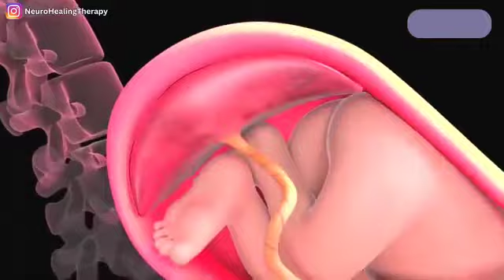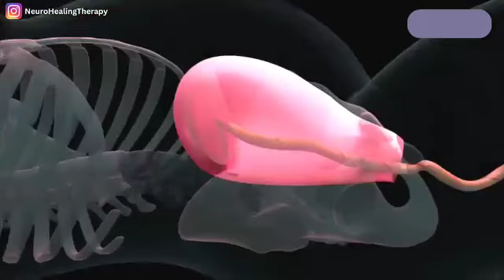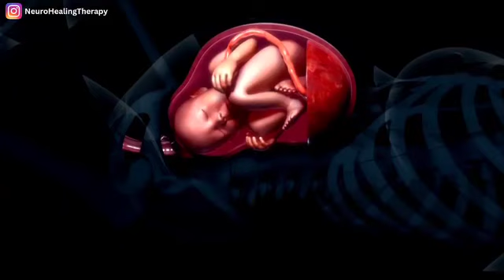How does a mother give birth to a child 🚸| माँ कैसे एक बच्चे को जन्म देती है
normal delivery

normal delivery video with Labour pain

لا

normal delivery pain

normal delivery ke liye kya karna chahie

normal delivery birth vlog

لا

normal delivery tips in tamil

لا

normal delivery k liye wait

How does a mother give birth to a child